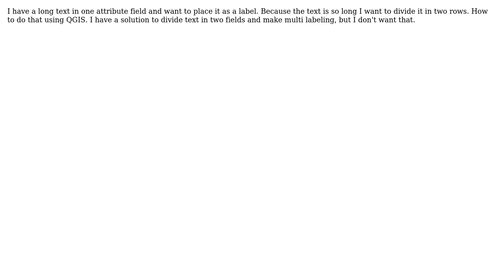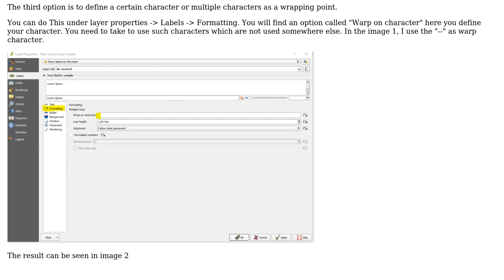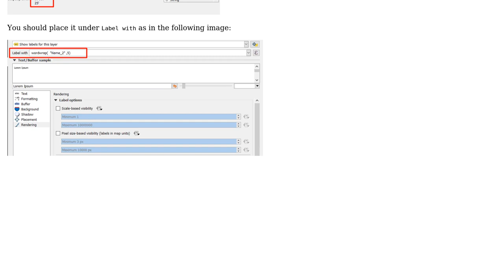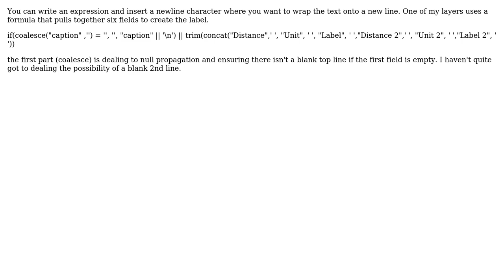GIS: How to put label text in two rows using QGIS? (3 Solutions!!)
GIS: How to put label text in two rows using QGIS?

With thanks & praise to God, and with thanks to the many people who have made this project possible! | Content (except music & images) licensed under CC BY-SA | Music | Images & others | With thanks to user user104851 user LaughU user enzedrailmaps user ahmadhanb and the Stack Exchange Network Trademarks are property of their respective owners. You are responsible for your own actions.